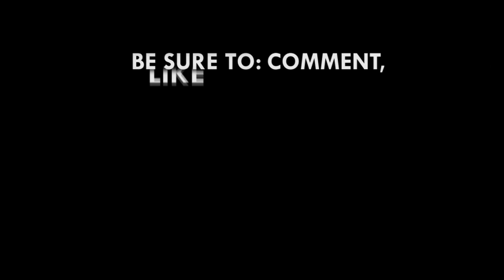Military dogs display trained skills at National Dog Academy